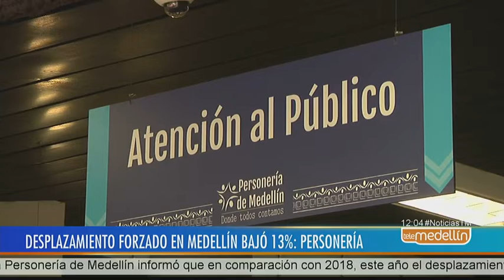El desplazamiento forzado en Medellín bajó 13 % en comparación con el año 2018 - Telemedellín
La Personería de Medellín entregó un balance positivo en materia de desplazamiento forzado en la ciudad. En lo que va de 2019 ya se presenta una reducción del 13 % en comparación con 2018.